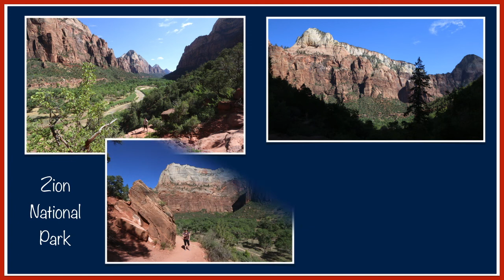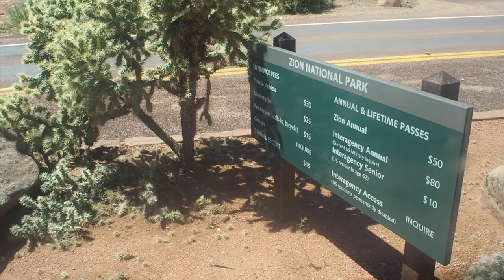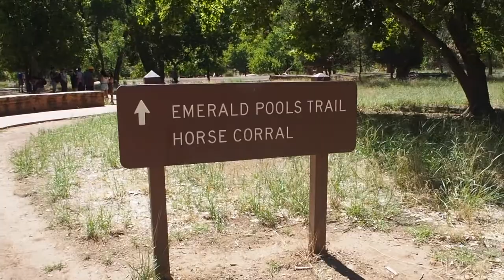Zion National Park 12 Aug 2016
Emerald Pools Trail